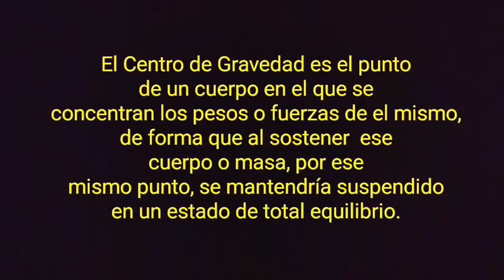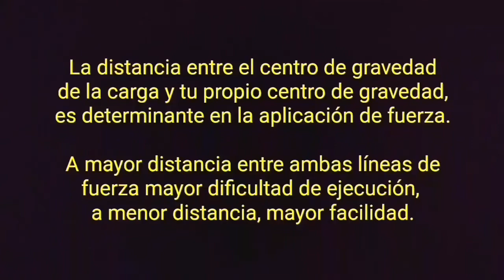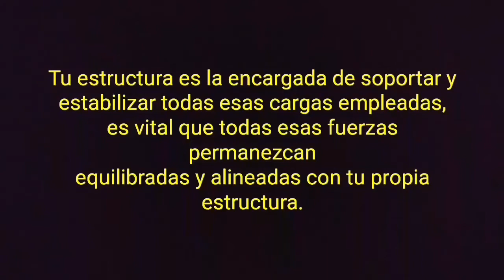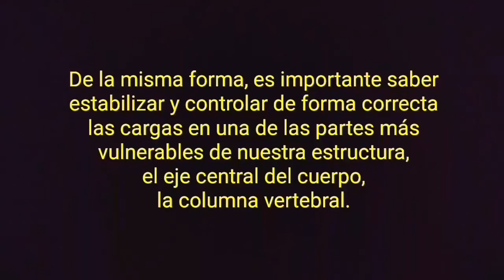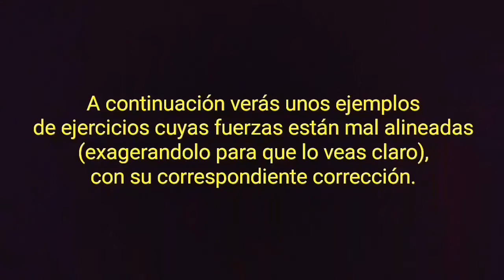Básico 2: Ejecución y Centro de Gravedad.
Temporada 3:
En el vídeo de hoy trataremos en cuanto a la ejecución de los diferentes ejercicios, centros de gravedad y precauciones anatómicas a tener en cuenta durante el entrenamiento con cargas.

Sin mas, espero que el vídeo sea útil y de vuestro agrado. Gracias y saludos.

Este canal solo admite comentarios en los vídeos con dialogo (lo que me facilita la gestión del mismo). Todo comentario es revisado antes de su publicación para asegurar el respeto dentro de la comunidad, cualquier comentario ofensivo hacia cualquier suscriptor o hacia mi, será retirado automáticamente.

Joao Da Silva.